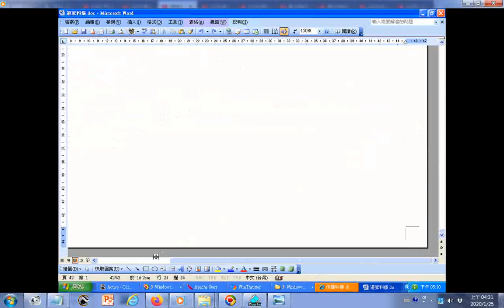長刺的花勿用於祭拜 道教主張四種水果不可用於祭祀拜拜，是指番茄、芭樂、釋迦、李子